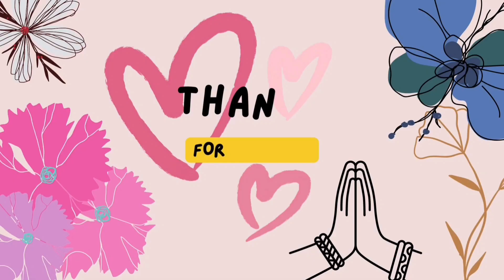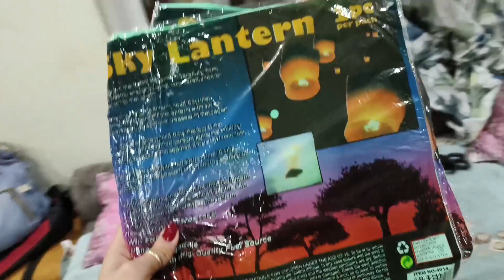Diwali ki shopping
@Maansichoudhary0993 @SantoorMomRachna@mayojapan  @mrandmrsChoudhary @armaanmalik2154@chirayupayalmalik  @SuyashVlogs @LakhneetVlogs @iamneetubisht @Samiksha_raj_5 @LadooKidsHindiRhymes